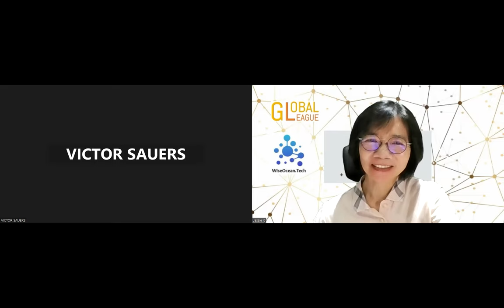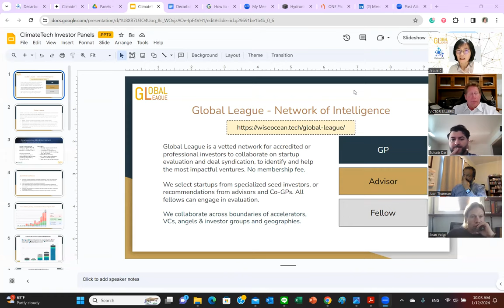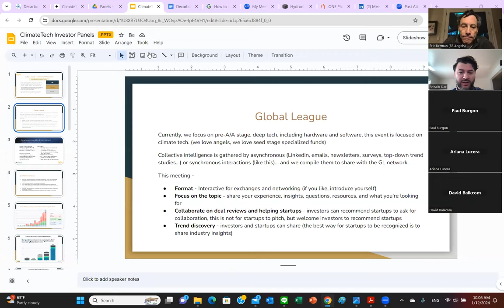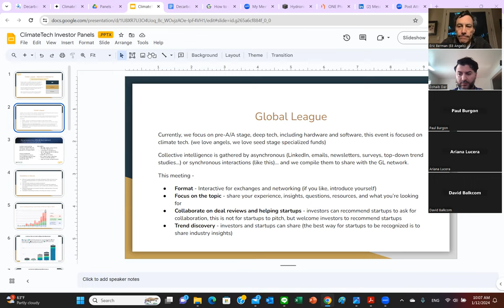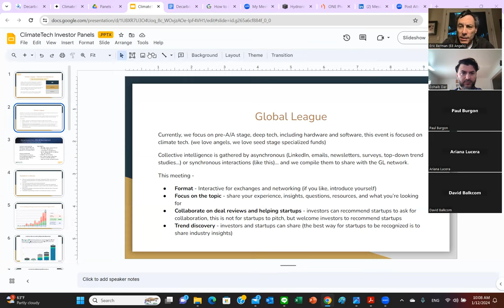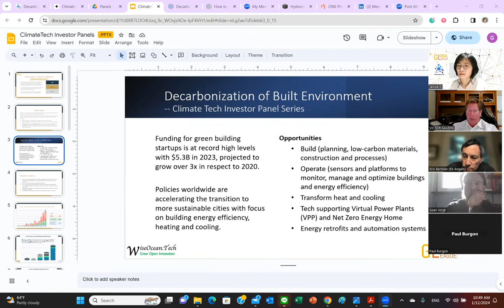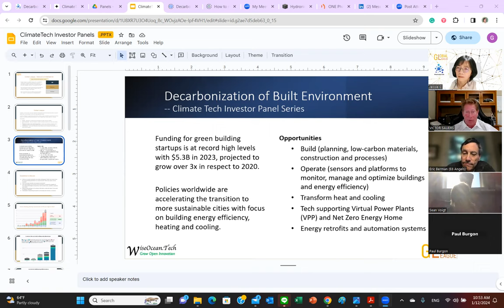Decarbonization of Built Environment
The ClimateTech Investor Panel is for accredited private equity angel investors, venture capitalists and corporate/institutional investors to share insights and investment opportunities, and catalyze collaboration to help ClimateTech startups.